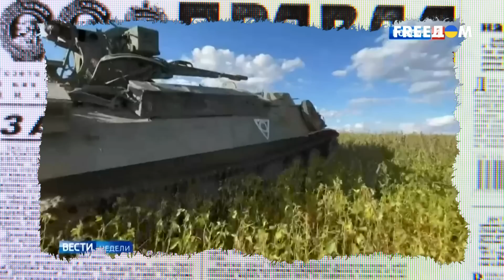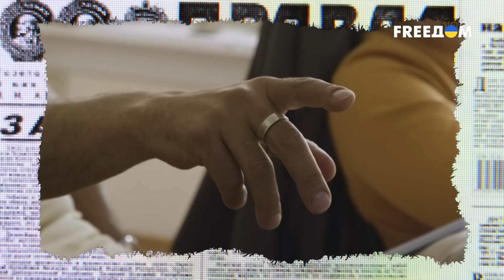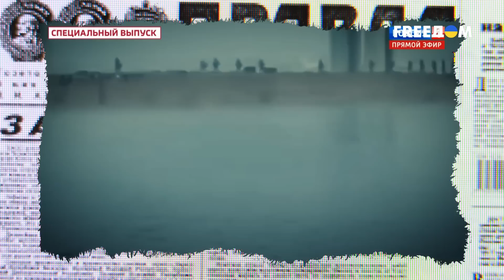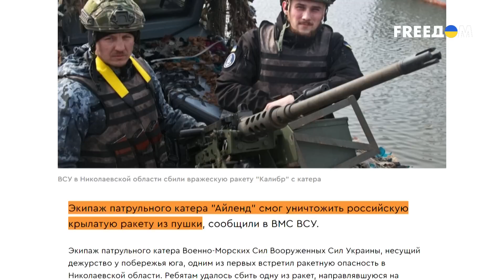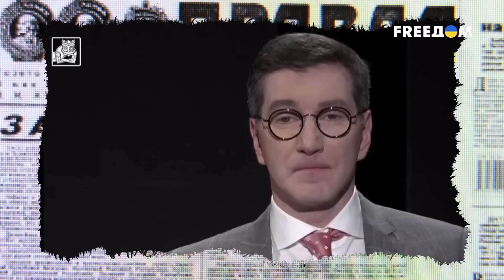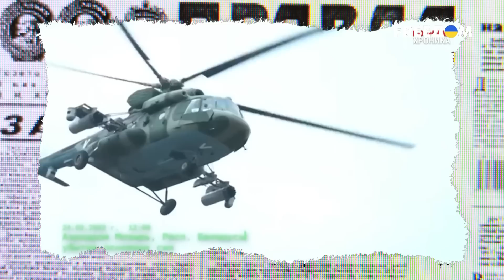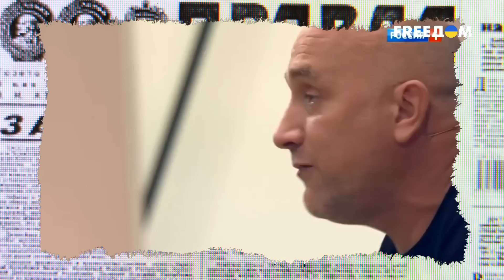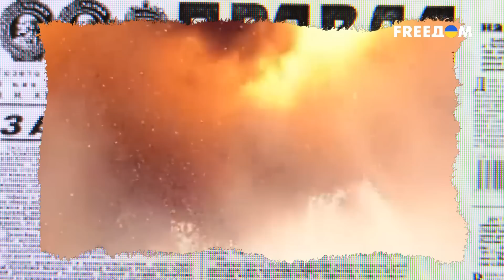Муж в шоке от предсказаний Симоньян! 17 МАРТА - ДЕНЬ Х? — Антизомби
На протяжении всех последних месяцев у кремлевской пропаганды была одна, но крайне важная задачка – взбодрить приунывших от постоянных неудач россиян.
Последние были явно не готовы к настолько затяжной и кровопролитной войне, ровно как не были готовы видеть своих мужей и сыновей в роли пушечного мяса
Подробности смотрите в новом сюжете Антизомби прямо сейчас!